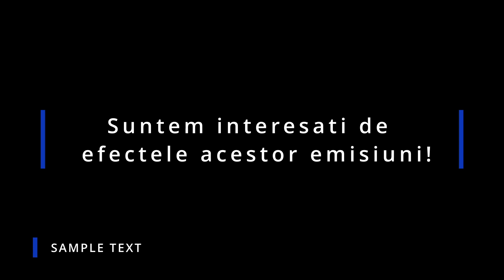" Răzvrătirea" Partea II -PROVOCĂRILE SFÂRȘITULUI" /Ep.4 cu Costi Cazacu si Radu Hlibocianu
Emisiune Crestina organizată de: Eldad Media & Misiunea Eldad

Au participat: Costi Cazacu si Radu Hlibocianu

Producator : Cristi Dragusin
DACA VRETI SA NE PUNETI INTREBARI SI SA NE SUGERATI SUBIECTE CARE V-AR INTERESA NE PUTETI SCRIE PE E-MAIL